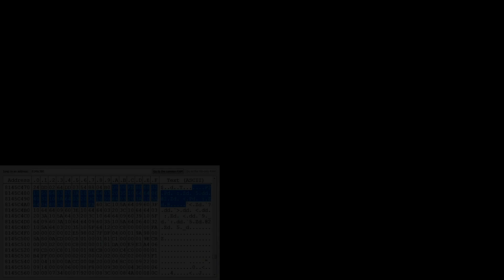Replacing the Gamecube Main Menu Music with Metroid